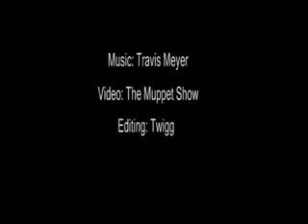Weed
Cool video